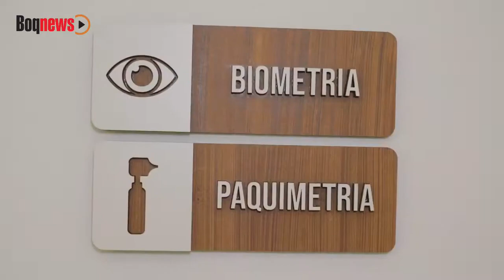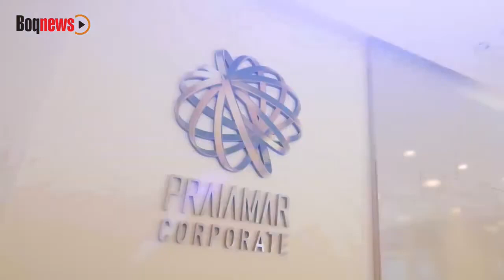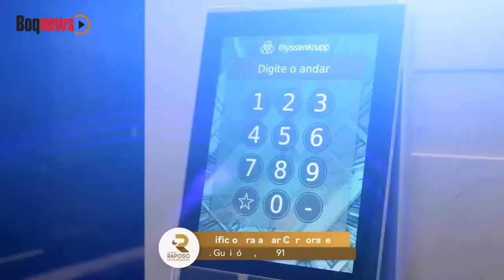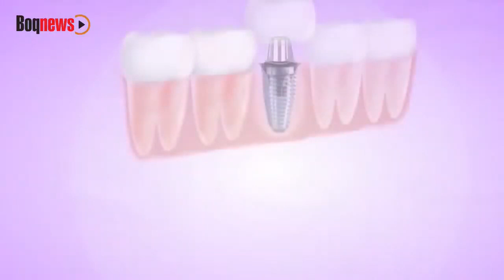REPRISE - Médico urologista Heleno Paes alerta para os riscos das DSTs e Aids